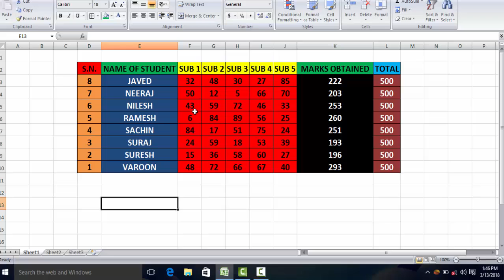Excel me data sort karna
excel me data sorting
data sorting